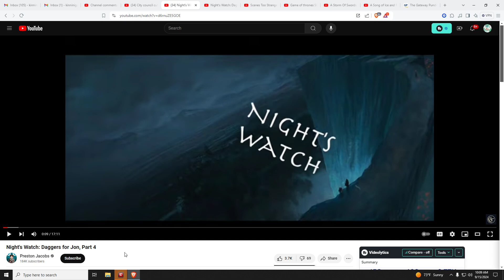How Does My New Chat Mic Sound ???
Bitcoin: 3GvBrD7qCMJ962j2xcXh3QgoQNLZqG7YYD